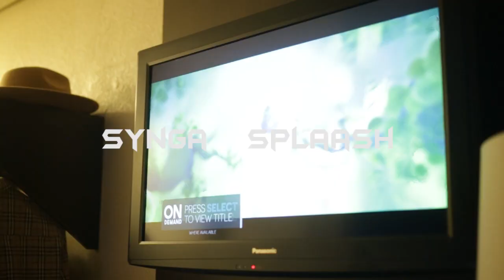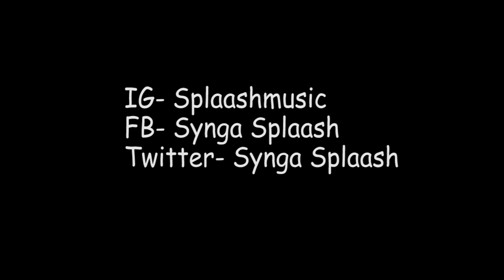Synga Splaash: "CALL ME" (Official video)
IG splaashmusic
Team Splaash outside tired of the pandemic tired of quarantine I’m sick of COVID-19